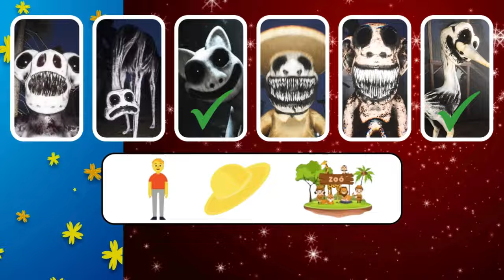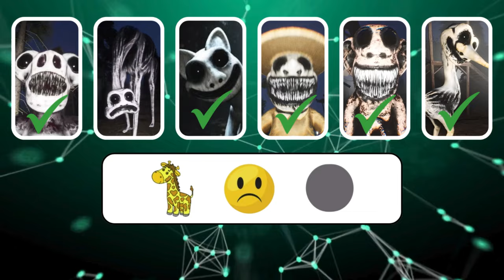Guess the MONSTER by EMOJI and VOICE | Zoonomaly Horror Game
Join us in this exciting gaming test where you have to guess the monster by emoji and voice in the popular Zoonomaly Horror Game. Can you nail the character identification and accurately guess the monster? Test your emoji quiz skills and voice recognition abilities in this thrilling challenge. Get ready for some monster guessing fun!